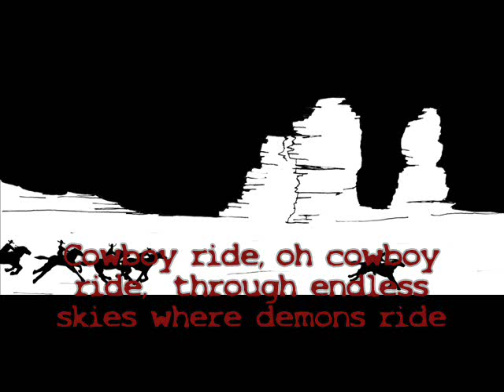The Sand "Cowboy's last ride"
My third video! Realized with the original drawings made by Simona Sala for my last demo "Frontiers" and an original drawing made by me. Song by "The Sand", inspired by the great Johnny Cash's "Ghost Rider".